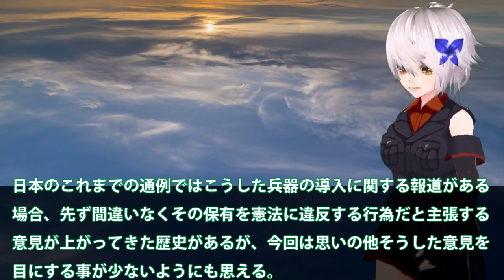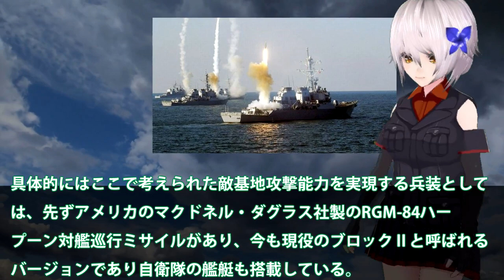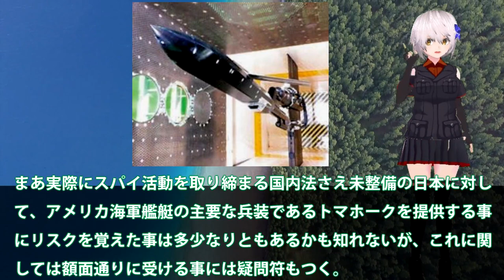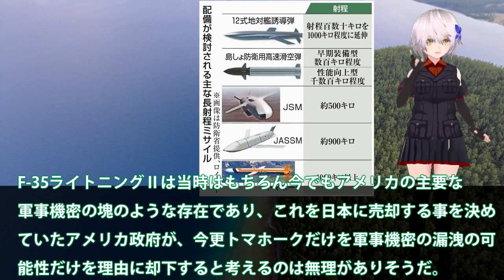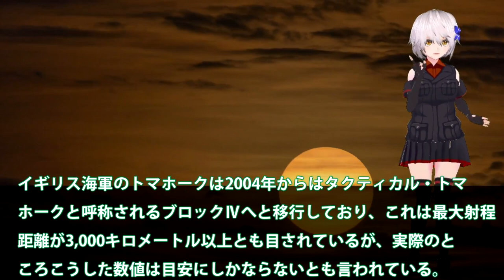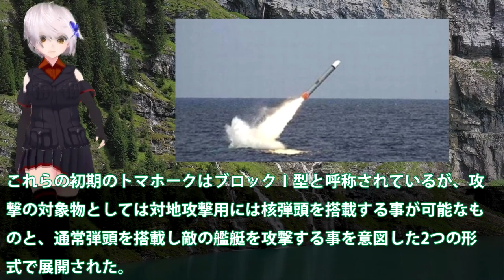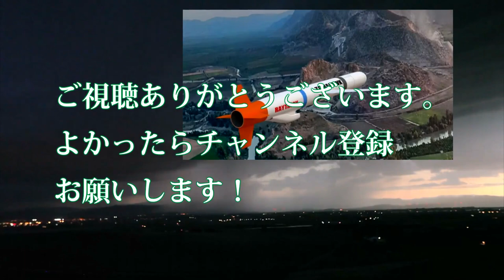和製トマホーク完成までトマホーク導入か！巡航ミサイル売却要請は2004年から？反撃能力に巡航ミサイルトマホーク・・・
日本の反撃能力強化から、アメリカにトマホーク売却の打診
を日本政府行ったとの情報をキャッチしました。今回は、この
巡航ミサイルトマホーク導入について詳しく見ていきますね。

この静かなる防衛を、見られている方ならトマホークの性能は
理解できていますよね。やはり、今一番抑止強化にはこの、
トマホークが一番ですよね。射程も1600キロと北京まで射程に
入ってしまいます。北朝鮮は韓国に任せておいて、対中国です。

関連動画
高機動ロケット砲「ハイマース」の魔力…その高性能と変わるウクライナの戦況【日経プラス９】（2022年7月27日）
【海外の反応】日米合同演習➡トップガン米兵「ちょっとは手加減してやるかw」→数分後「もうやめてくれ！」自衛隊の強さと精密さに戦意喪失「ああ、味方でよかった・・・」
中3から予備校通うも受験失敗し学習院→武田塾を作り年商100億も賭けポーカーで書類送検され年商０になった漢（林社長/林尚弘）
【親中議員だからこそ中国軍の本気に恐怖！『中国政府の下僕、公明党が米国トマホークミサイル購入を容認しそうだ！』】親中議員の山口那津男だからこそ真実を理解した！『中国様がガチで台湾・日本を侵略に来る！』

引用・転載「出典：海上自衛隊ホームページ」
引用・転載「出典：航空自衛隊ホームページ」
引用・転載「出典：陸上自衛隊ホームページ」

生活保護家庭&中卒から１年半で早稲田→早稲田卒無職で彼女のヒモなるも38歳で東大理三合格した精神科医（西村光太郎）
日本電磁砲はすでに完成形へ！レールガン開発で世界に出る？12式をトマホークへと・・・
日本製トマホーク開発はすでに完成！12式延伸技術で最強巡航ミサイルへ！戦闘機やイージス艦、潜水艦でも搭載可能！！岸田政権は親中派が多数！？
三菱12式を国産トマホークへと改造！海上自衛隊の潜水艦に巡航ミサイルやVLS搭載！！潜水艦から戦闘機にまで配備か！？
日本和製トマホーク開発もうすでに完成！12式延伸技術は巡航ミサイル最強へ？戦闘機やイージス艦、潜水艦でも搭載・・・